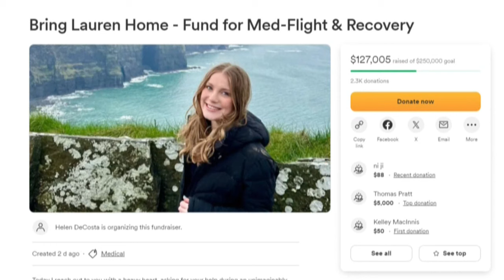Father of Stonehill College student badly injured in Spain thankful for prayers and support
As his daughter fights for her life in a Spanish hospital, Dave Rauseo said he's thankful for everyone who's expressed their support and prayed for Lauren.